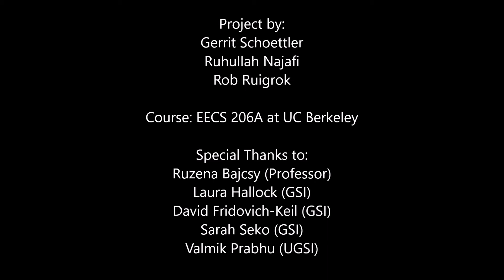Tower-Building Baxter | Safe Strategy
This project was part of the course EECS 106/206A at UC Berkeley in Fall 2017.  The Baxter Robot can autonomously stack a tower out of blocks. Here we demonstrate the safe strategy.